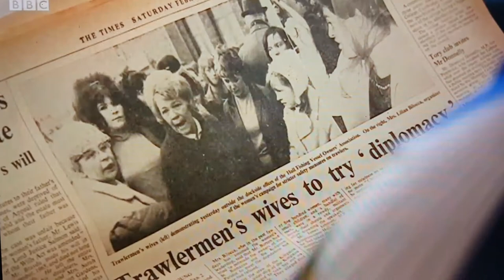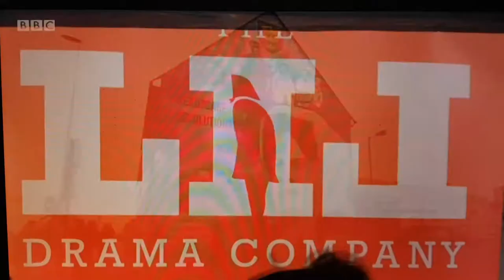BBC News - Triple Trawler Tragedy - My Mother's Loss Inspired me to Help Maritime Become Safer...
Jean Shakesby reliving the loss of her Dad at Sea and the atrocious safety standards in the UK Fishing Fleets.